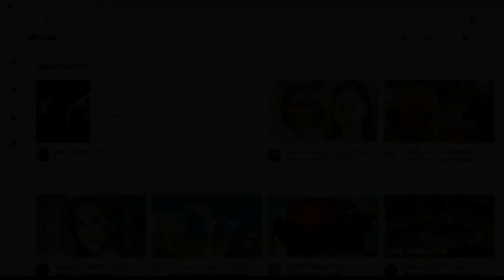Rudina Hajdari bën deklaratën e fortë në parlament: Kam qenë